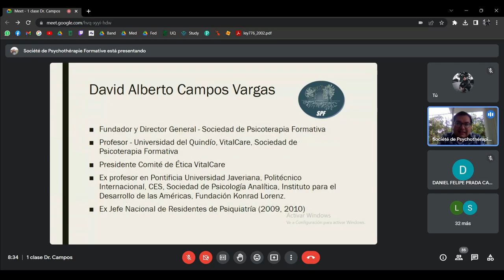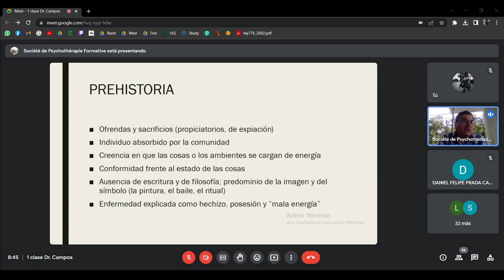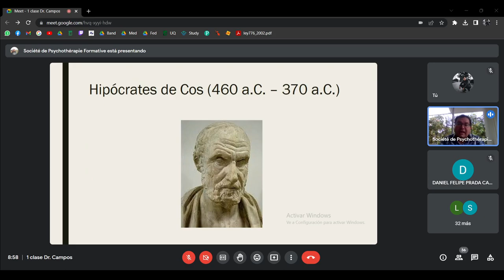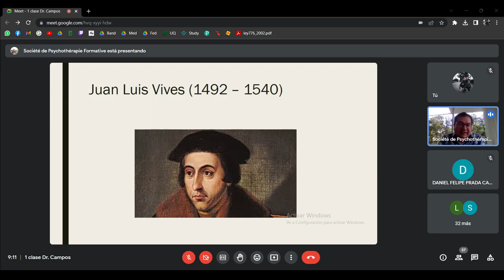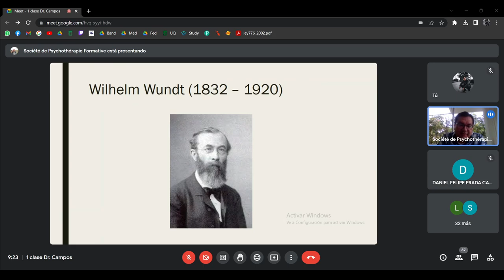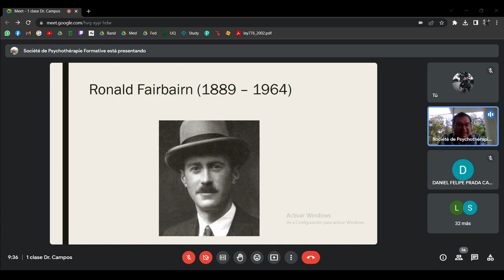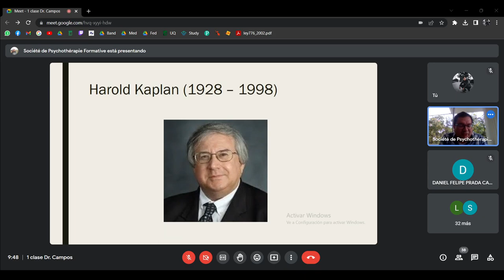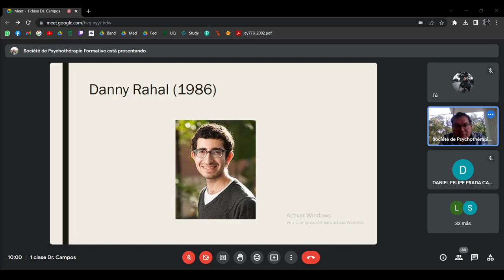HISTORIA DE LA PSIQUIATRÍA - PSICOTERAPIA FORMATIVA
David Alberto Campos Vargas (Colombia, 1982) es médico psiquiatra, psicoterapeuta, filósofo, teólogo, historiador, profesor, escritor y padre de la Psicoterapia Formativa.